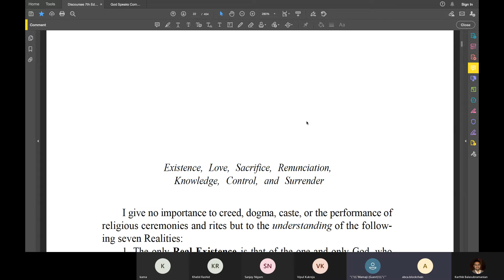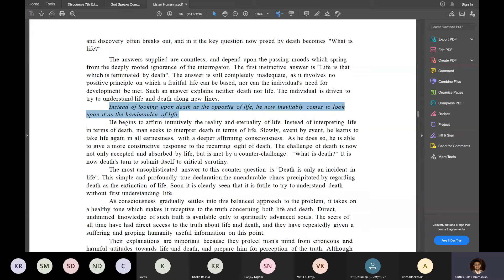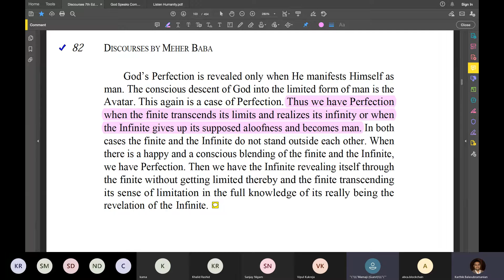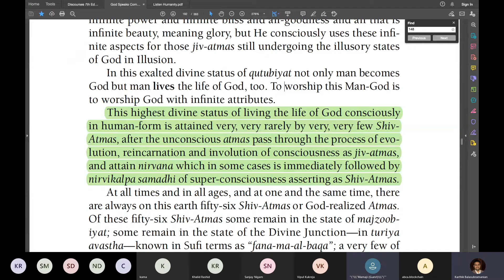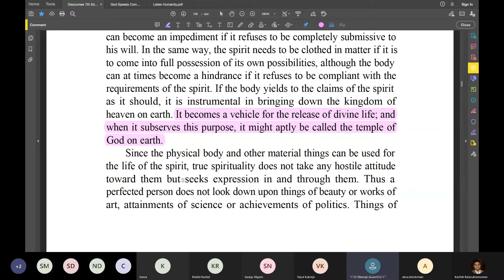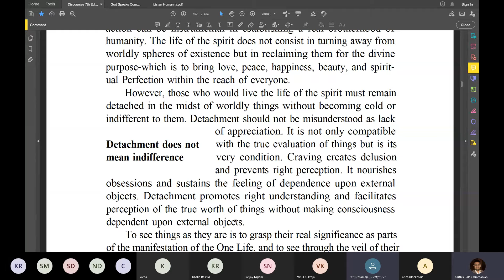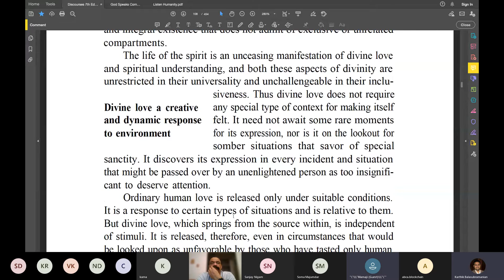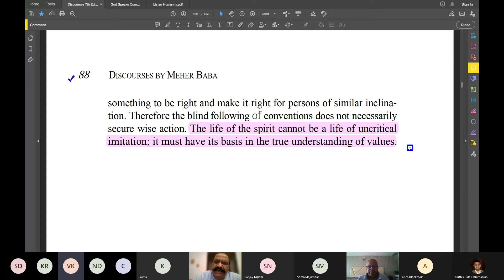2021-D15 Discourses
Completing the reading the Chapter on "ACTION AND INACTION" and "PERFECTION"

Avatar Meher Baba ki Jai! 🙏🌈

We meet for reading on Sat / Sun at 730-9 AM IST on Microsoft Teams

To join, stay informed ,join our Telegram community.